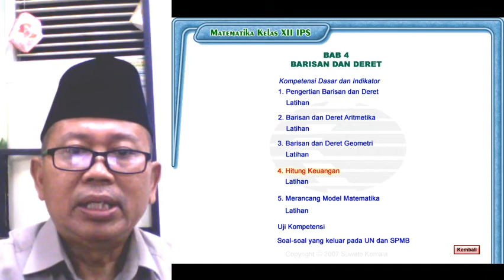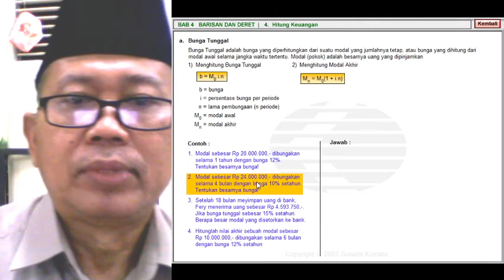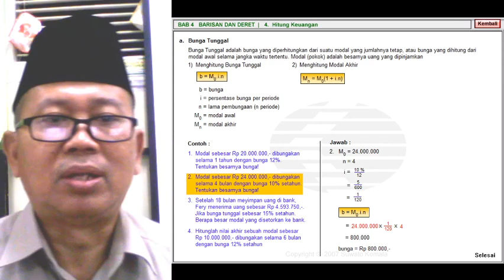KELAS XI MIPA & IPS - MATEMATIKA WAJIB - BARISAN & DERET 6